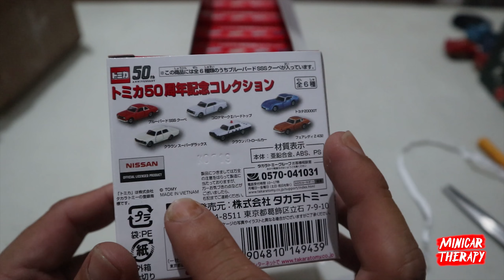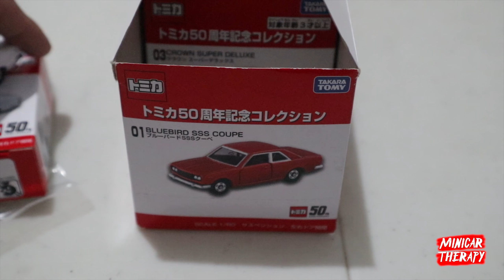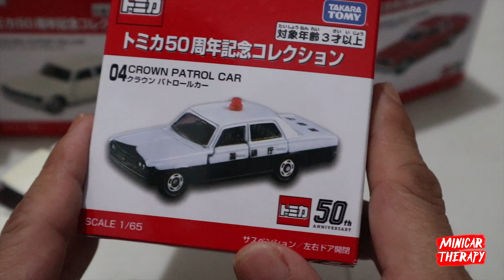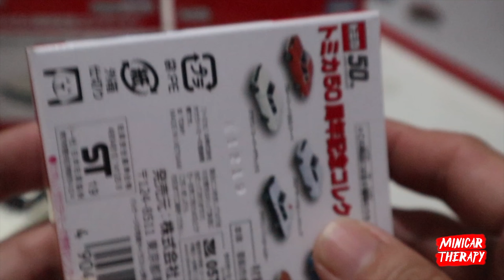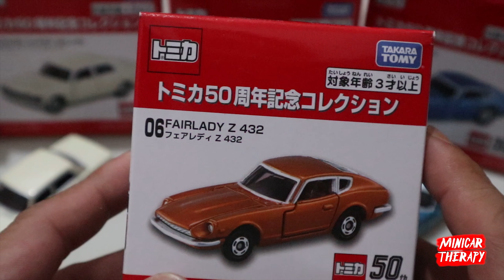TOMICA 50th ANNIVERSARY | LANGSUNG SIKAT 1 BOX !! ADA TOMICA TOYOTA CROWN, DATSUN BLUEBIRD SSS DLL:D